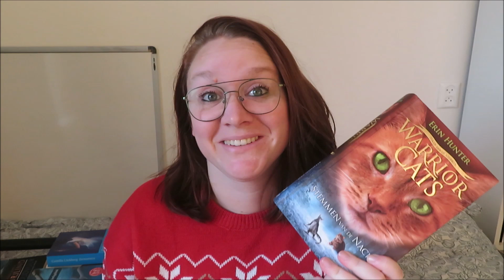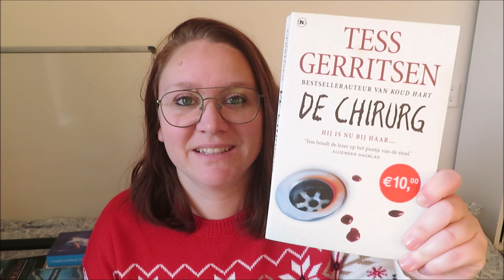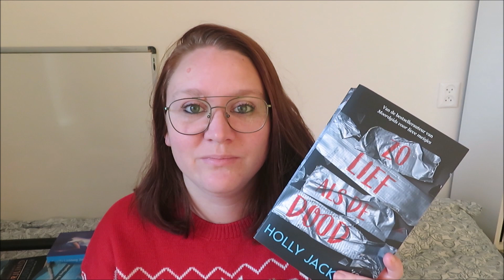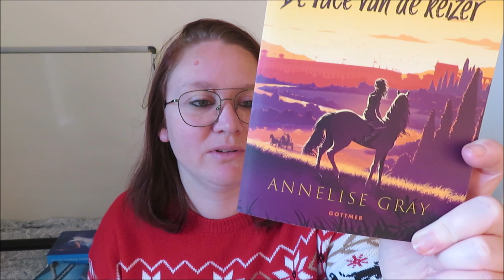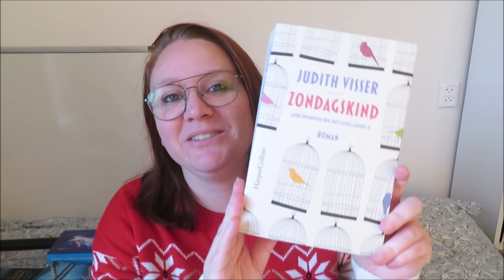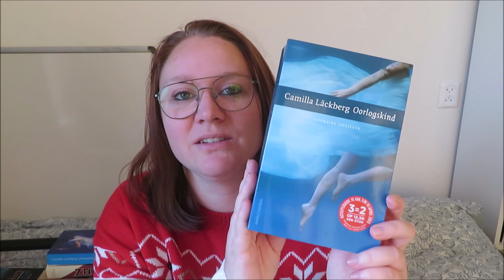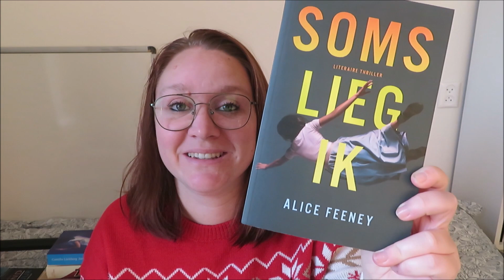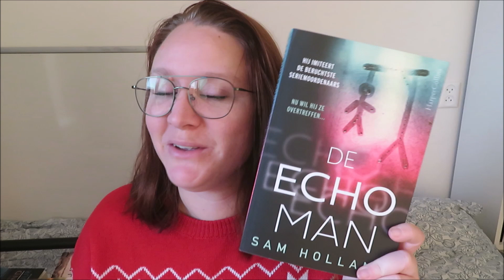FAVORIETE BOEKEN 2022 DEEL 1